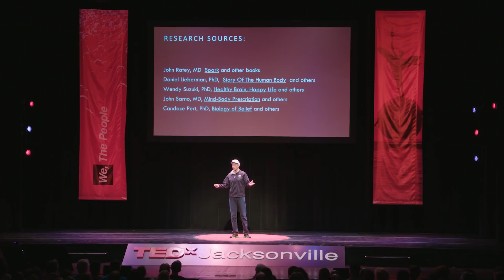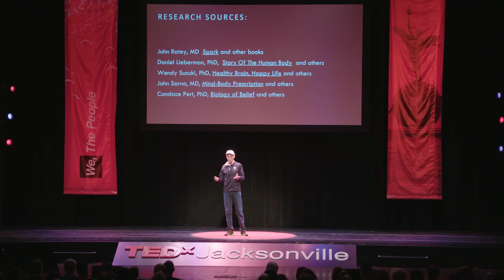Move Your Body—Turn On Your Brain! | Jeff Galloway | TEDxJacksonville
Jeff Galloway wasn’t always a runner. He was once an overweight, lazy 13-year-old who hated to perform strenuous activity. But when he discovered running, its positive benefits changed his life, eventually earning him a spot at the Munich Olympics and a career teaching others his unique run/walk/run method. Galloway will share his plan and explain how walking with short jog segments turns on the brain for better memory, better learning, and new growth of brain cells, and gives each exerciser control over attitude with more energy and empowerment to face the challenges of life.